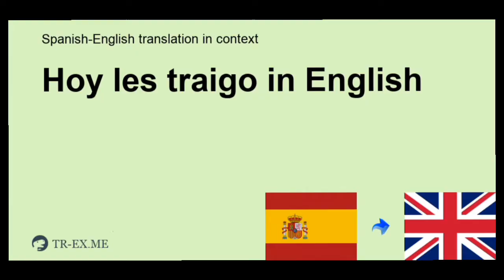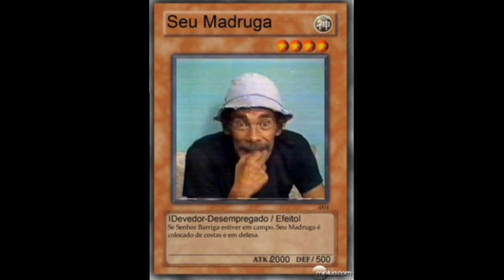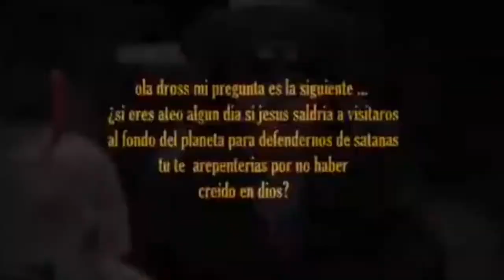(Creepypasta Shitpost) No invoques a Seu Madruga a las 3:33 A.m.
Ekifkwls